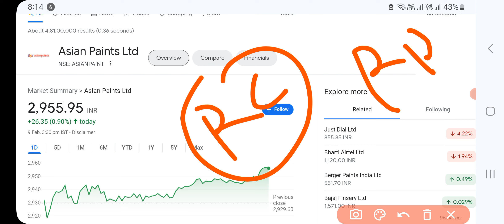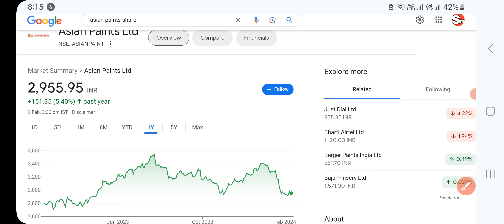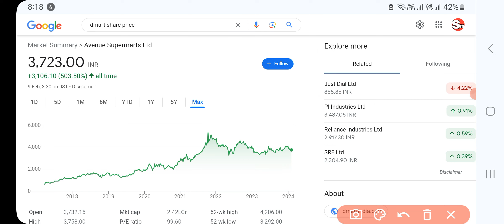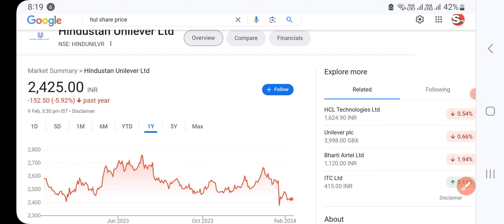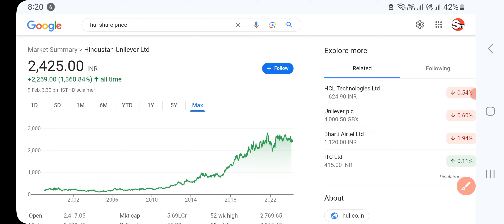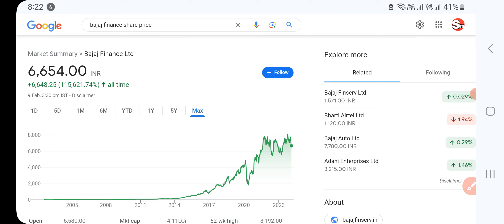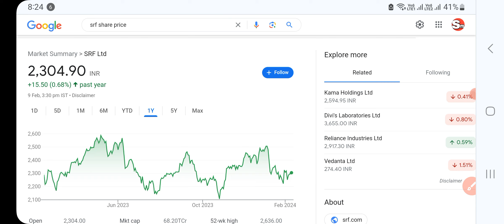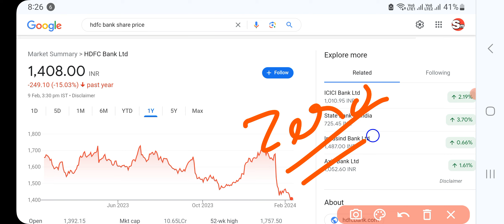7 Stock में SIP शुरू कर दो | Wealth Creator Stocks! पैसे बनते रहेगा! stock मैं काम करो!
7 Stock में SIP शुरू कर दो | Wealth Creator Stocks! पैसे बनते रहेगा! stock मैं काम करो!

Infrastructure Stocks in India ⚫Infrastructure Sector ⚫Best Infra Stocks for year 2024⚫
dividend is a distribution of a portion of a company's profits to its shareholders. When a company earns a profit, it has the option of reinvesting that money back into the business or paying a portion of it to its shareholders in the form of dividends. Dividends can be paid in cash, stock, or  determined by the company's board of directors and is based on factors such as the company's earnings, financial health, and growth
Dividends are a way for investors to receive a return on their investment in a company, in addition to any capital gains that may result from an increase in the company's stock price. They are also a way for companies to reward their shareholders and attract new investors.